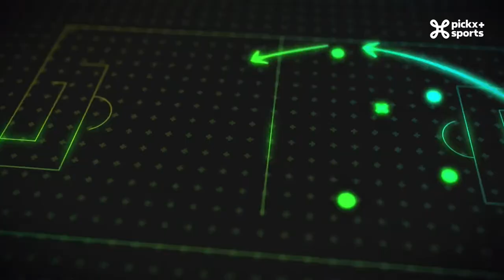Le Champions Club: Saison 2 - Episode 9